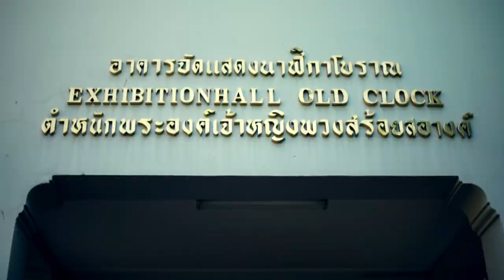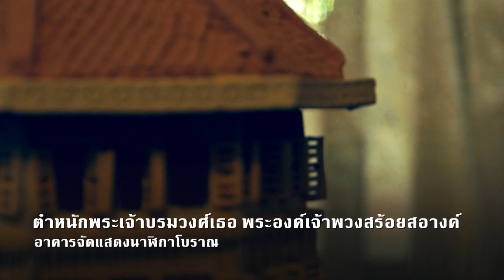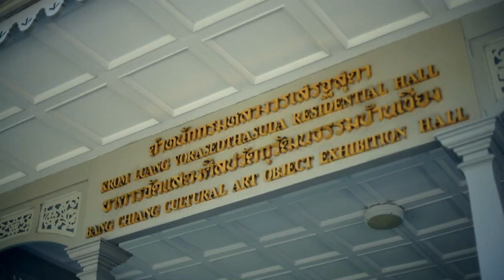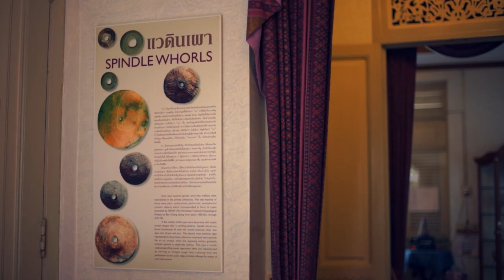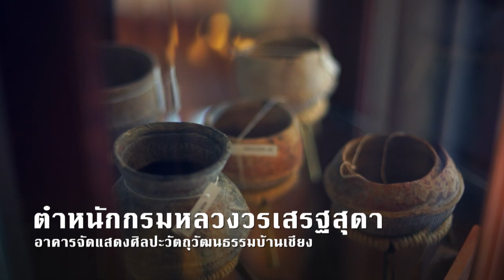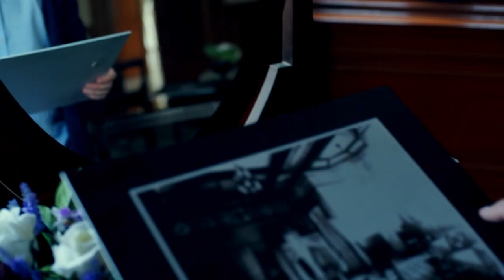ทำไมไทยแลนด์ EP165 พระที่นั่งวิมานเมฆ B2